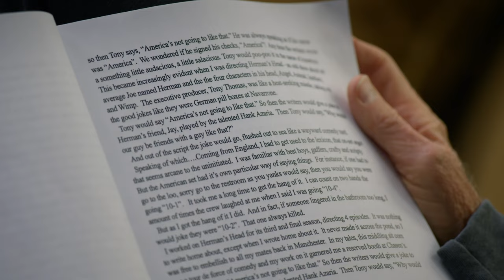Curb Your Enthusiasm: Quarantine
Larry has COVID.